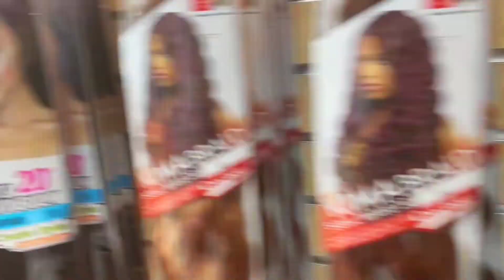Dancing with the locals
I am Kettia.  I will be vlogging my life as a hair stylist, educator and motivator while sharing all of my tips an trick of the hair and beauty industry.

Features Businesses
Afro Paris
1289 Elm Street
Manchester, NH

Iguana’s Resturant & Bar
245 Maple St